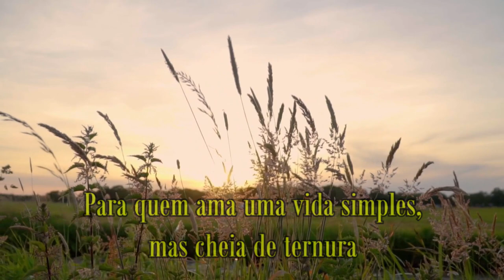Vida na roça - Sr. Airton e sua horta especial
Dia 1º de maio é feriado, menos para o Sr. Airton e sua equipe que se empenharam em atender pessoas que desejavam alimentos frescos e saudáveis, além de receber doações para os mais necessitados.